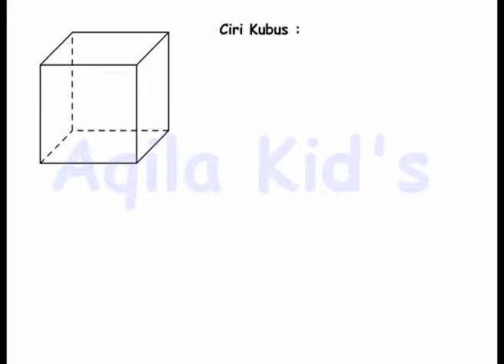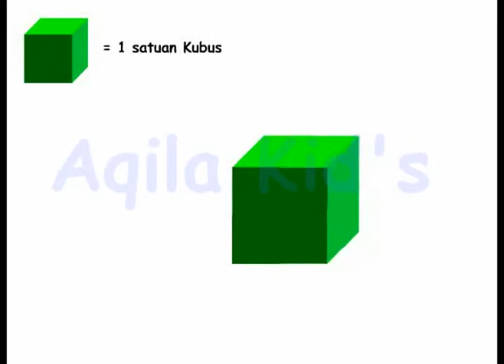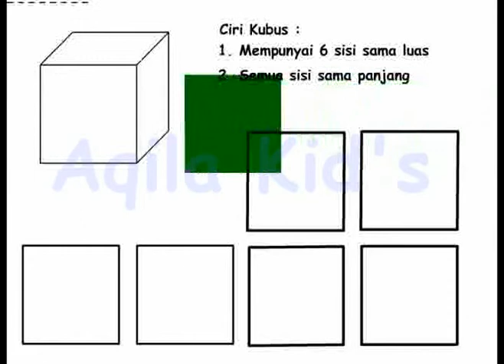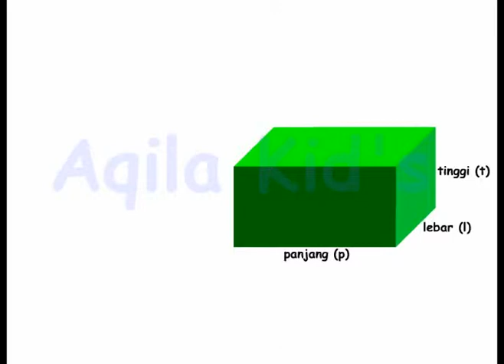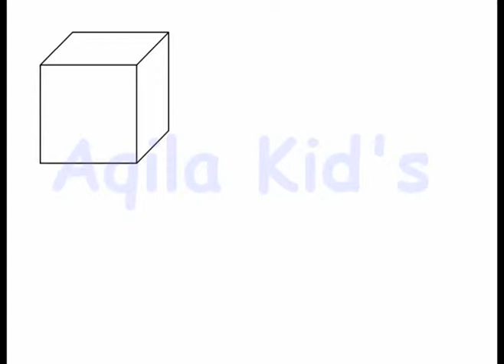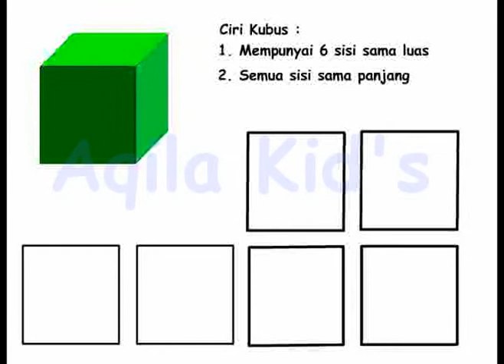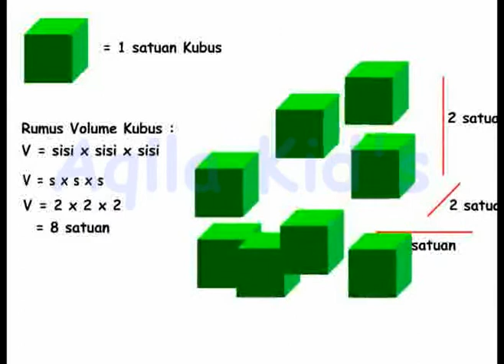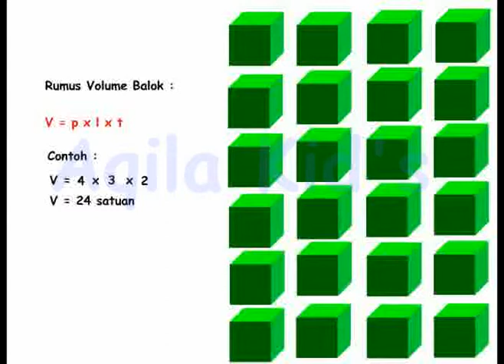Volume Kubus dan Balok, Matematika SD, Skill Count Bimbel Aqila Magelang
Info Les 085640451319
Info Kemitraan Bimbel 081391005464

Kubus Balok, matematika sd, aqila course

Kerjasama Mendirikan Bimbel bidang Modul Bimbel, Software Administrasi, SOP dan Aplikasi Belajar, untuk sementara hanya tersedia untuk SD dan SMP info lengkap di